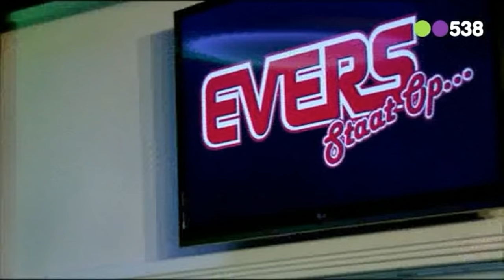Jan Keizer en Anny Schilder - Light up my day (live bij Evers Staat Op)